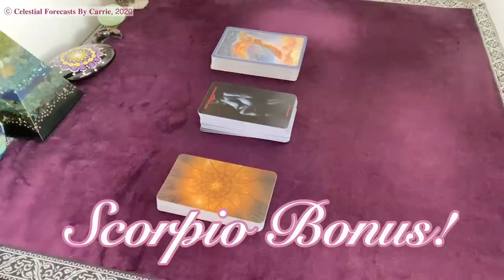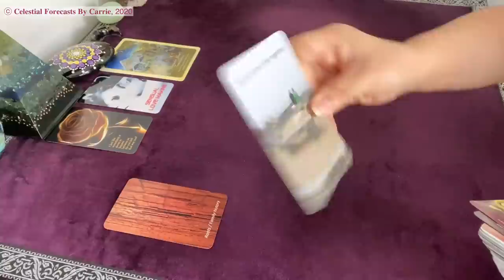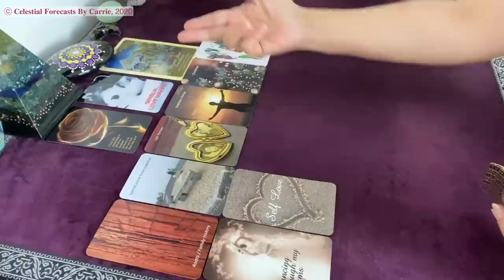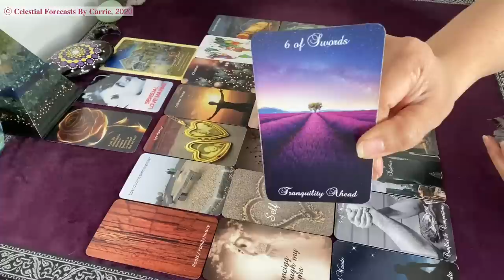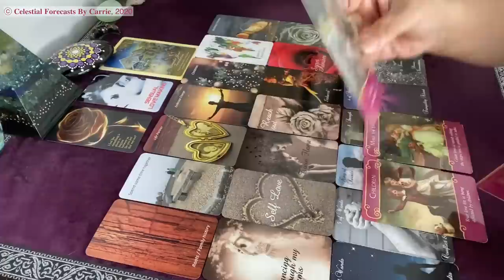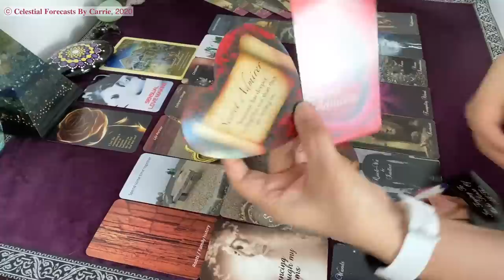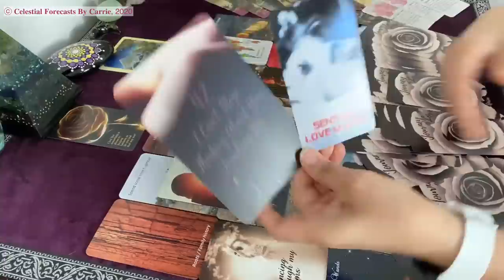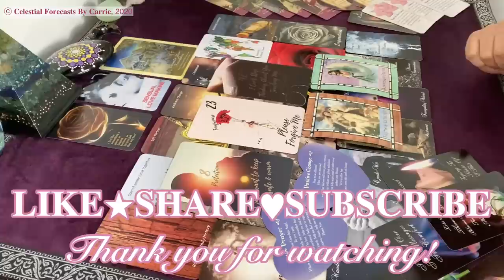SCORPIO♏SENSUAL LOVEMAKING WITH YOUR TWIN FLAME/SOULMATE💏THEY WANT TO SEND YOU A MESSAGE📱📞SELF LOVE💓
All card decks created by Mystic Moon Oracles:

Other favorite card decks I use for my readings:
Romance Angels
Lover's Oracle
Angel Answers
Moonology
Alphabet Deck
[You can purchase any of the above decks from either Amazon.com, Ebay, Etsy or other online sites that offer card decks like these.]

Now on the TikTok App @celestialforecasts